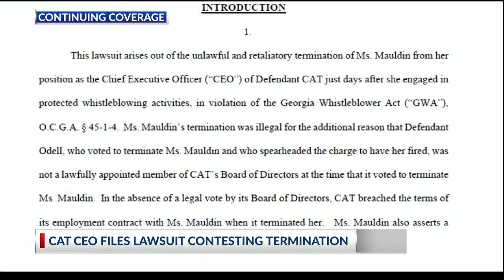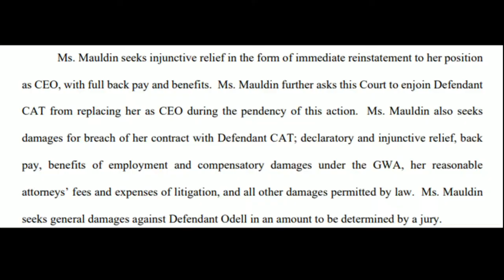Fired CEO files lawsuit against CAT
The dispute between Chatham Area Transit and its former CEO escalates